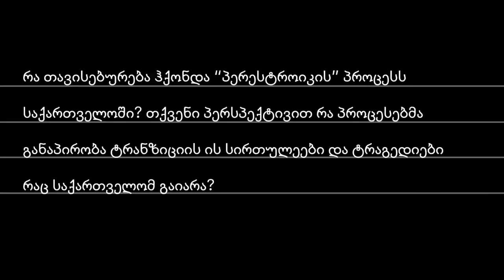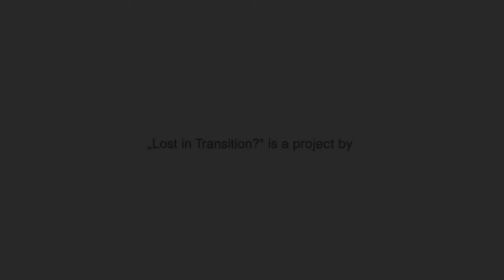Zviad Koridze // Звиад Коридзе // ზვიად ქორიძე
The "Lost in Transition?" project gives civil society actors from 1989/91 a platform for their stories. 17 eyewitnesses from Eastern Europe, who were active in the fields of education, culture, social affairs and the environment during the transition period share their experiences.

This is the story of Zviad Koridze.

Zviad from Tbilisi is one of the most well-known journalists in Georgia. He was a correspondent and chief editor of 7 Days, a weekly newspaper founded by the Union of Journalists of Independent Publications. In the 1980s he was working as a correspondent of “Young Communist” and a journalist on the state radio show “Rush hour”. After the fall of the Soviet Union, Zviad was actively involved in the social and political life of the country and in the development of free media. He was head of the newsroom of Rustavi 2 TV and chief editor of Georgia Newspaper. He is a member of the Union of Journalists of Independent Publications and also a chairman of the State Pardon Commission.

Проект «Сложности перехода?» предоставляет субъектам гражданского общества 1989/91 годов платформу для их историй. 17 свидетелей из Восточной Европы, которые во время переходного периода были активны в сфере образования, культуры, социальных вопросов и окружающей среды, рассказывают о своем опыте.

Это история Звиада Коридзе.

Звиад из Тбилиси - один из самых известных журналистов Грузии. Он был корреспондентом и главным редактором еженедельной газеты "7 дней", основанной Союзом журналистов независимых изданий. В 1980-х годах он работал корреспондентом газеты "Молодой коммунист" и журналистом государственной радиопередачи "Час пик". После распада Советского Союза Звиад активно участвовал в общественно-политической жизни страны и в развитии свободных СМИ. Он был руководителем редакции новостей телеканала "Рустави-2" и главным редактором газеты "Грузия". Он является членом Союза журналистов независимых изданий, а также председателем Государственной комиссии по помилованию.